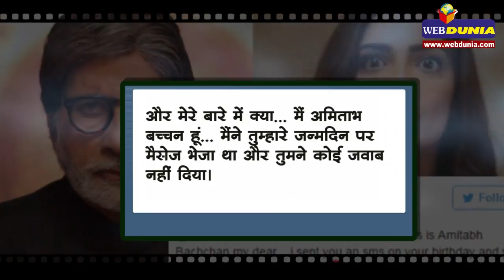अमिताभ के मैसेज का सोनम ने नहीं दिया जवाब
9 जून को सोनम कपूर का जन्मदिन था। यह जन्मदिन सोनम ने अपने कथित बॉयफ्रेंड आनंद आहूजा और बहन रिया कपूर के साथ मनाया। फिल्म इंडस्ट्री के कलाकारों, निर्देशकों, परिवार और दोस्तों ने सोनम कपूर को जन्मदिन की बधाई दी। बधाई देने वालों में अमिताभ बच्चन भी शामिल थे। अमिताभ ने एसएमएस के जरिये बधाई का संदेश सोनम को दिया था। जन्मदिन का जश्न मनाने के बाद सोनम ने सभी को धन्यवाद देना शुरू किया, लेकिन बिग-बी को कोई जवाब उन्होंने नहीं दिया। इससे अमिताभ को 'नकली' गुस्सा आ गया और सोशल मीडिया पर उन्होंने पोस्ट किया- 'और मेरे बारे में क्या... मैं अमिताभ बच्चन हूं... मैंने तुम्हारे जन्मदिन पर मैसेज भेजा था और तुमने कोई जवाब नहीं दिया।' बिग-बी का यह पोस्ट पढ़ते ही सोनम घबरा गईं। फौरन उन्होंने जवाब दिया- 'ओह माय गॉड सर!! मुझे मैसेज नहीं मिला। मैं हमेशा जवाब देती हूं। थैंक यू सो मच। मैं माफी चाहती हूं। मुझे अभिषेक बच्चन का मैसेज मिला था।'